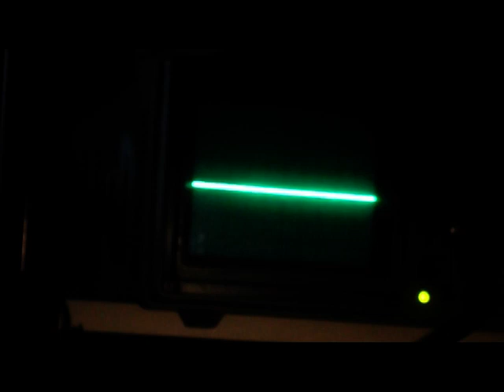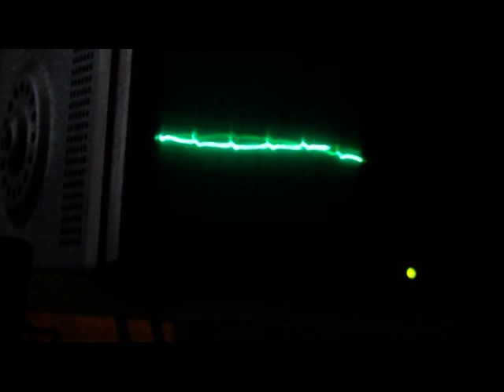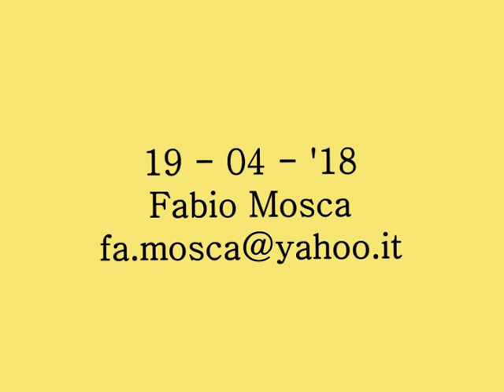varia capscità giunzioni